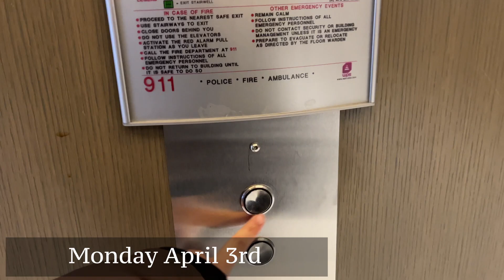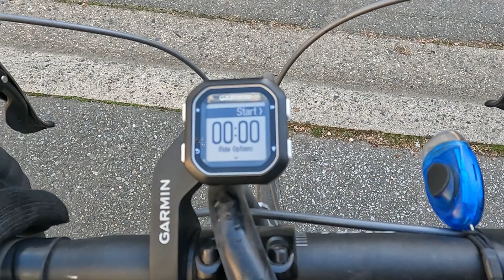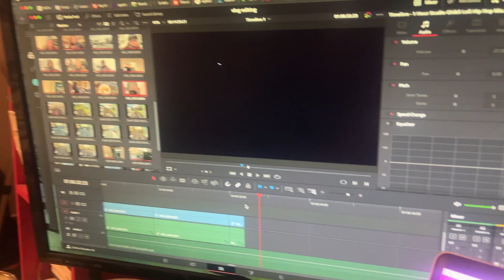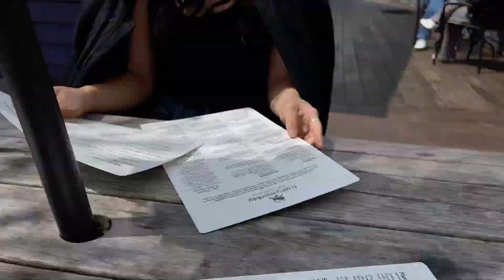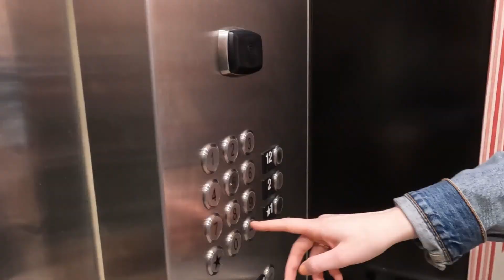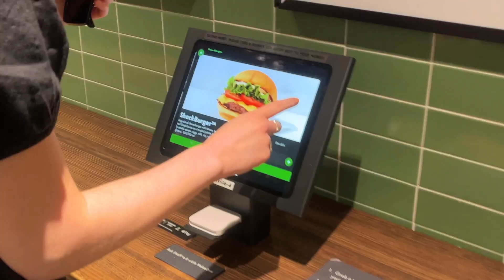vlog 166: the girls are in nashville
Ahh another travel vlog, please enjoy